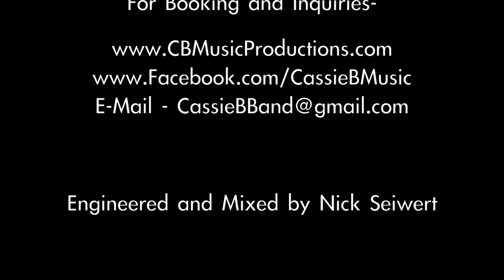Journey - Anyway You Want It - Cassie B Project - Cover Band Demo - Sound Town Records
Cassie B Project Cover Band Demo - Journey - Anyway You Want It
Live Cover Band available for Bars, Clubs, Weddings and Events!

Sound Town Records is an artist owned record label dedicated to serving artists and music. With a full service, state of the art recording studio, production facility and mixing and mastering house, Sound Town Records is the ultimate stop for major record labels, producers and independent artists who are looking for top notch service and quality at reasonable rates.

Sound Town Records works with an assortment of highly talented and trained studio musicians, producers, songwriters, publishers, managers and mastering engineers. Our highly motivated team is eager to write, record and place music in TV, Film and Radio. Let our team of professionals assist you with-

Full Service Production
Recording
Mixing
Mastering
Custom Tracks
Cover Songs
Original Songs
Commercials
Jingles
Custom Drum Tracks
Custom Guitar/Bass Tracks
Publishing Support
Video Creation
YouTube/Social Media Support
Marketing/Promo Videos
Sales Videos
Vocal Overdubbing

                            Our Studio and Gear

Tracking and Control Room
Professionally designed and acoustically treated 18’ x 26’ x 14’ with vaulted ceilings. Both tracking and control rooms fall within Grammy/BBC recommendations for accurate sound production and mixing. The control room is a reflection free zone, LEDE and tuned to be flat across the audio spectrum with optimum and even decay across the RT60 audio spectrum.  The room size was chosen as it reduces destructive modes, nulls and anomalies as much as possible and creates a great sounding natural room.

Recording Gear

Mixing Console
Vintage (Early 90's) Soundcraft Venue II Modded by Jim Williams (Audio Upgrades)

Preamps
API3124- Discrete 4 channel Solid State (Mid forward sound- great for drums)
Vintech 473- Discrete 4 channel Solid State (Vintage/Warm Sound/Neveish)
A-Designs Pacifica- 2 Channel Solid State (Based off Quad Eight Console. Creamy- Think Pink Floyd)
Universal Audio 2-610- 2 Channel Tube Driven (Classic Tube Sound)
Black Lion Audio Auteur- 2 Channel Solid State (Vintage/Warm Sound)

EQ's
A-Designs HM2EQ (Hammer)
JDK Audio R20 (x3)

Compressors
API 2500- Solid State 2 Bus Compressor
A-Designs HM2 Nail- Hybrid Solid State/Tube Stereo Compressor
Empirical Labs Distressor (x2)

A/D- D/A Convertor
Antelope Orion 32- 32 In/32 Out Convertor Records up to 24 Bit/192k

Monitoring
Adam S3X-H (3-way design)
Avantone Mix Cubes

Microphones
Michael Joly Modded Oktava MK-219 (x2) Solid State FET
Michael Joly Modded Apex 460 (x2) Tube Mic
Michael Joly MJE-L44- Long Ribbon Mic
Royer SF-12 Stereo Ribbon Mic
Shure KSM141 Matched Pair
Rode NT5 Matched Pair (with M. Joly modded capsules)
Shure SM81 (x2)
Shure SM57 (x3)
Shure Beta 52 (x2)
Beyerdynamic M201
Electrovoice N/D 868
Audix i5
Heil PR48 (x2)
Heil PR31BW
Heil PR20
Heil PR22
Heil PR28 (x2)

Plug-ins
A Bunch!
Plug-In Alliance Bundles
Waves Silver and Platinum Bundles
Kramer Master tape
SPL transient Designer
Lexicon PCM Bundle
Brainworx

Delicious Coffee- French Press!!!

With more gear added daily!